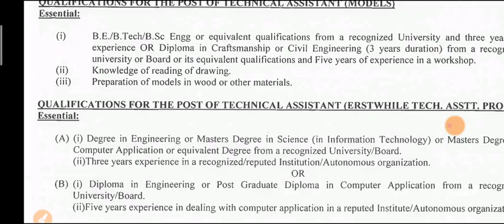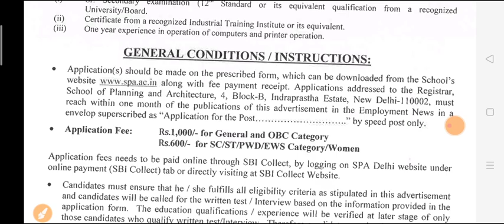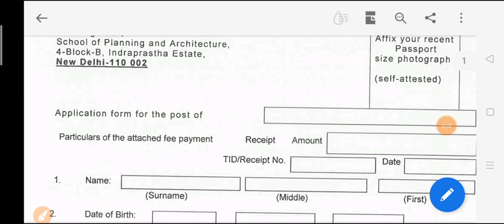फॉर्म कैसे अप्लाई करना है Ministry Of Education Govt Of India वाला बहाली का | ITI Permanent Job